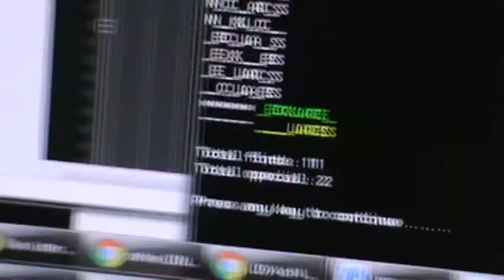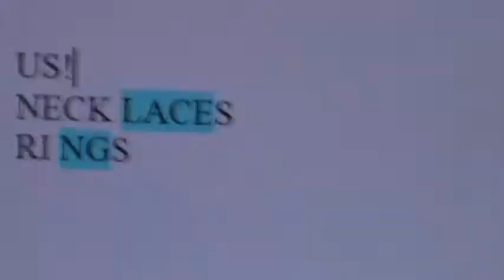M2U06921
There are 3 “+2’s” in FATHER: T H E
There is 1 “+1”: A
There are 2 that divide by 3: F R

3 +2’s: E E T
1 +1: P